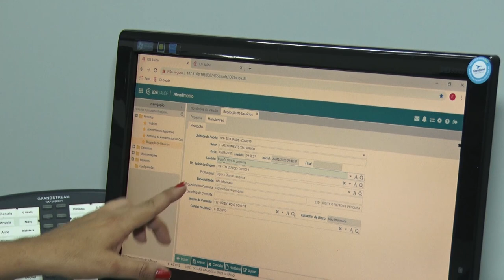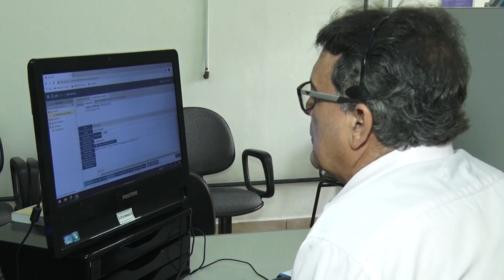Coronavírus - Claretiano Rio Claro recebe Tele Corona em parceira com a Fundação de Saúde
Espaço da central de atendimento no Claretiano - Centro Universitário de Rio Claro recebe médicos que tiram dúvidas da população a respeito do coronavírus. Colaboradores cumprem isolamento social indicado pelas autoridades de saúde.